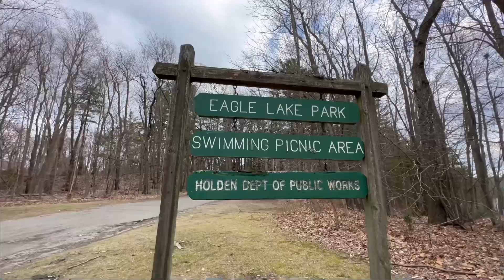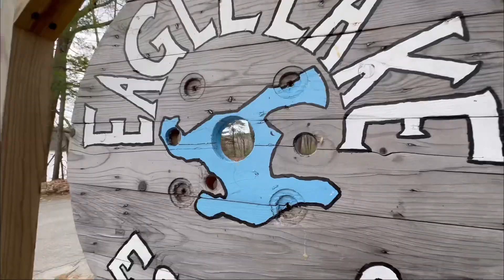Holden, MA (Should You move here?)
Holden, Massachusetts

The  town of Holden Massachusetts welcomes you! Holden Mass has been rated by Niche .com as one of the best places to live in Massachusetts and one of the best places to raise a family in Massachusetts due to the highly rated school system. If you are trying to decide where to live in Central massachusetts , you want to consider Holden, Ma!

Bordering the city of Worcester, Ma but with a much smaller feel of living in the suburbs . It’s a very small town in Central Massachusetts with a pop of just over 19,000, but it’s one of the best small towns in Massachusetts.

Holden is one of those New England towns that just feels good. If you want to move to Massachusetts check out the Holden Ma Homes for sale and see if you can call it home

Central Massachusetts real estate is pricier in this town of Holden , Massachusetts but worth it as it is rated one of the best places to live in Massachusetts.

come with me as I drive through the central Massachusetts  town of Holden

Holden Massachusetts, Holden Ma, Holden Ma homes for sale, town of Holden Ma, Holden Ma Zillow,